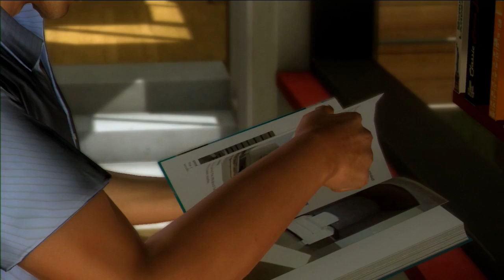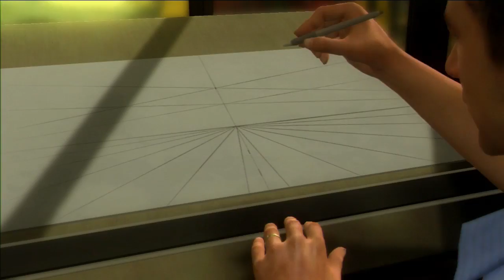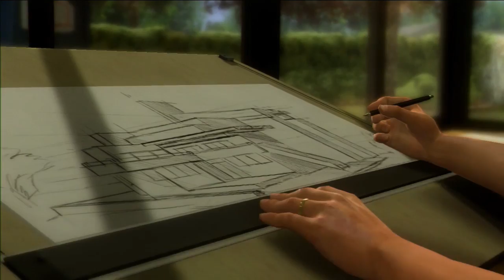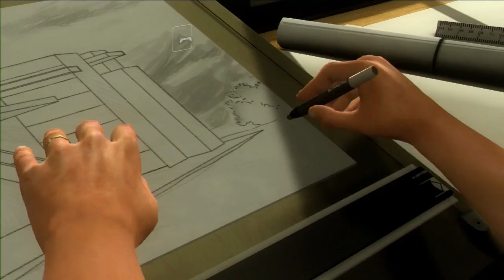Rob n' Tom: Heavy Rain Part 2 - Architecture For Titties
Thomas acts like the perfect husband. Robert gets hype for playing with the kids.